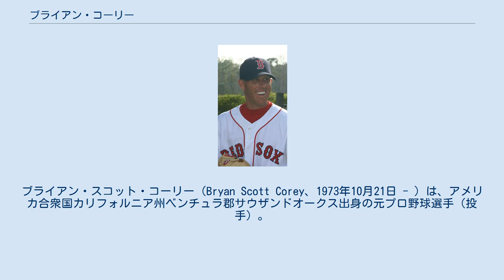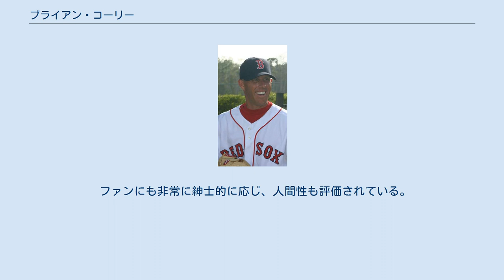ブライアン・コーリー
ブライアン・スコット・コーリー（Bryan Scott Corey、1973年10月21日 - ）は、アメリカ合衆国カリフォルニア州ベンチュラ郡サウザンドオークス出身の元プロ野球選手（投手）。
右投右打。
 台湾球界での登録名は、酷力。
 ボストン・レッドソックス時代 (2008年2月24日) 1993年のMLBドラフト12巡目（全体333位）でデトロイト・タイガースから指名され、プロ入り。
 1997年12月、MLBエクスパンションドラフト3巡目（全体63位）でアリゾナ・ダイヤモンドバックスから指名され、移籍した。
1998年5月13日のミルウォーキー・ブルワーズ戦（バンク・ワン・ボールパーク）でメジャーデビュー。
 2004年、読売ジャイアンツの中継ぎ陣の不振のため、シーズン途中に投手コーチの香田勲男が急遽渡米して獲得した。
当初は抑え候補として期待され、6月22日の中日ドラゴンズ戦で初登板したが、結局は中継ぎでの登板のみに終わった。
21試合に登板したが満足な結果を残すことができず、1年で退団となった。
 2006年はテキサス・レンジャーズ、ボストン・レッドソックスに在籍して32試合に登板し、防御率3.69の成績を残した。
2007年は9月のロースター拡大に伴い、メジャー昇格した。
9試合の登板ながら防御率1.93と好成績を残した。
 しかし2008年は開幕から失点する試合が続き、4月11日にマイク・ティムリンが故障者リストから復帰したのに伴い、戦力外となった。
4月22日、レッドソックス傘下のAAA級ポータケット・レッドソックスとマイナー契約を結んだもののレッドソックスのブルペン事情が苦しいこともあり、25日に再びメジャー契約を結んで昇格を果たした。
だが、4月29日にマイク・ローウェルが故障から復帰したことにより再び戦力外となり、5月11日にサンディエゴ・パドレスへトレードされた。
パドレスでは同年39試合に登板するものの、防御率6.23と不本意な成績に終わった。
 2009年はレンジャーズ傘下のAAA級オクラホマシティ・レッドホークスでプレー。
シーズン終了後に千葉ロッテマリーンズの入団テストを受け合格した。
 6年ぶりの日本プロ野球となった2010年は谷間の先発で活躍し、4勝を挙げたが、2011年の契約はされずこの年限りで退団した。
 2010年12月19日、韓国・ロッテ・ジャイアンツと契約したことが発表された。
2011年4月2日のハンファ・イーグルスとの開幕戦では開幕投手を務め7回無失点で勝ち投手になった。
だがその後は先発でもリリーフでも思うような活躍ができず、シーズン途中の7月9日にロッテ・ジャイアンツから放出された。
同年8月31日、退団したスティーブ・ハモンドの代役として、台湾・Lamigoモンキーズ に入団した。
 2012年は、3月はメキシカンリーグのメキシコシティ・レッドデビルズ、4月から9月まではアメリカ独立リーグ・アトランティックリーグのカムデン・リバーシャークスでプレーした。
同年限りで現役引退した。
 2017年よりオークランド・アスレチックス傘下で投手コーチを歴任しており、この年はA-級バーモント・レイクモンスターズ、2018年はA+級ストックトン・ポーツ、2019年はルーキー級アリゾナリーグ・アスレチックスで同職に就いた。
2021年からはマイナー巡回のピッチングリハビリコーディネーター補佐に就任した。
 140km/h台中盤の速球と落差のあるチェンジアップに加え、スライダー、カッターを投げる。
 ファンにも非常に紳士的に応じ、人間性も評価されている。